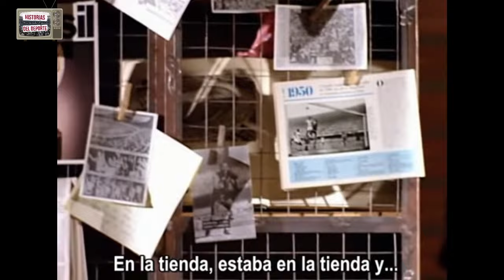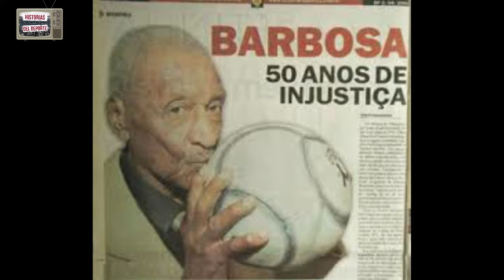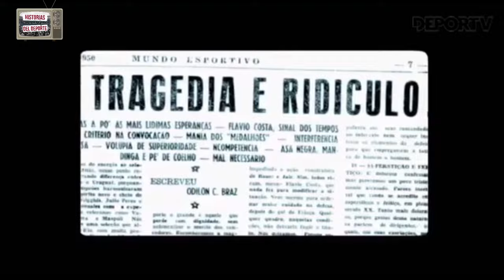Moacir Barbosa "El portero eternamente condenado por el Maracanazo"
Antes del 16 de julio de 1950, el arquero de la selección brasileña Moacir Barbosa era una de las personas más amadas del Brasil, luego de esa fecha, fue una de las más odiadas por los 200 millones de brasileños.